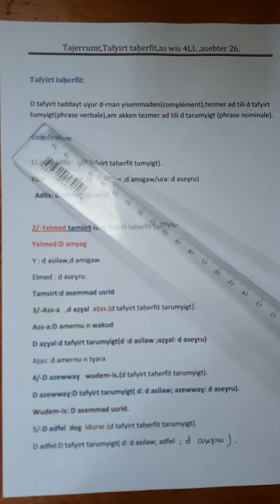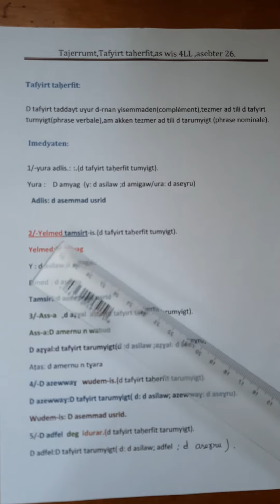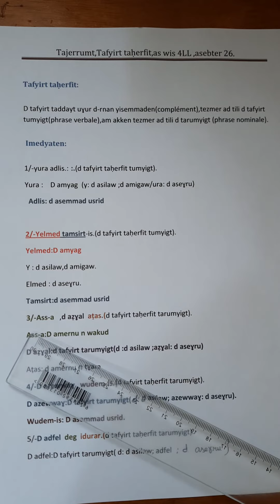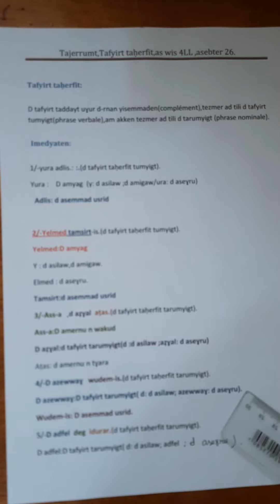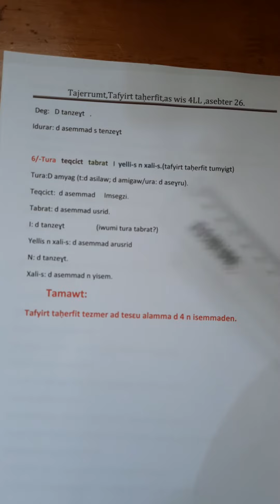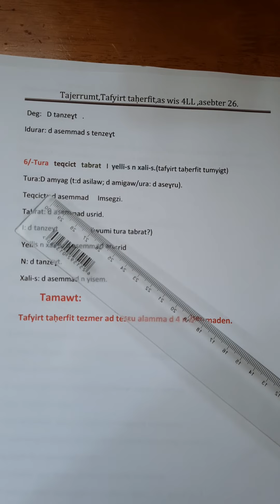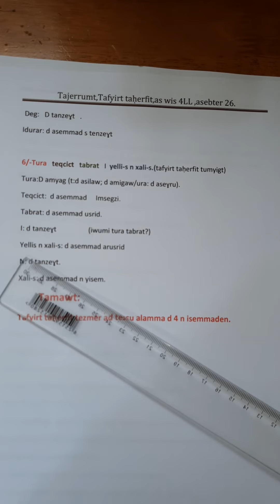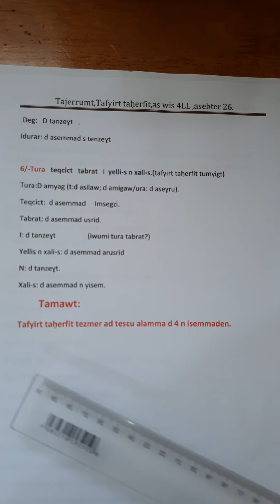Tafyirt taḥerfit (aseggas wis 4LL ).